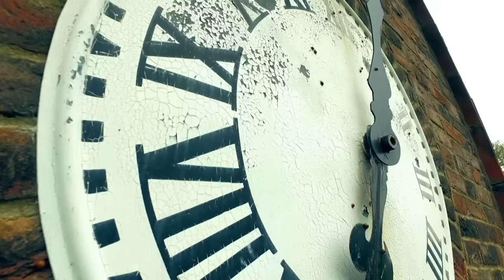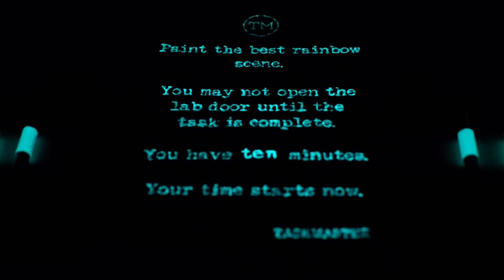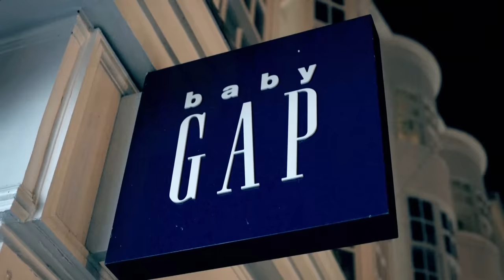Contestants Who Understood The Assignment | Taskmaster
From Mel Giedroyc visiting a Baby Gap, to Rhod Gilbert tying up Little Alex Horne, we take a look at all the contestants who absolutely understood the assignment.